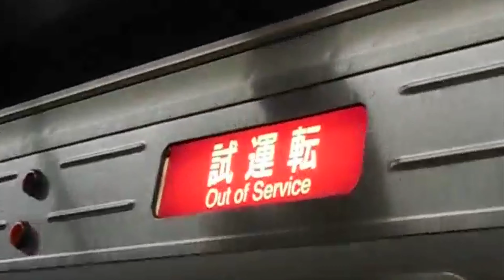〈初見〉名城線 試運転列車 走行シーン！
赤い方向幕が特徴的ですね。砂田橋駅(M14)にて

次の動画にご期待下さい！